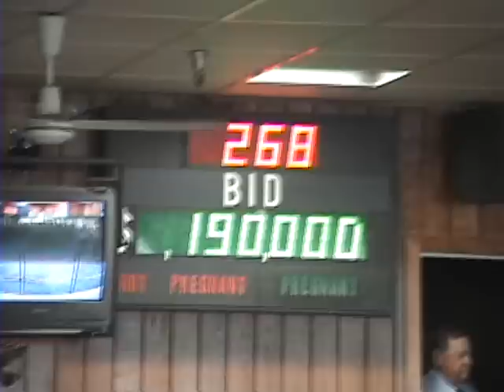Song of Navarone - Gold Cup contender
larryzapeye delivers Hollywood Gold Cup contender Song of Navarone three years ago at the Ocala Breeders Sales in April 2006 as a two year old in training...this son of Sultry Song, out of Timely Legend has won 8 of 13 starts including the Winstar Derby at 3 bankrolling $682k...join along as Larry Zap Bloodstock and trainer Peter Eurton chase the dream of buying a nice horse...Song of Navarone was to bring $190k in the aution ring...just too steep for Larry & Pete -they did buy Euroglide for $30k at the same sale two days later...Song of Navarone will take on Larry Zap Bloodstock graduate Bullsbay ($130k- Keeneland September 2005) and 11 others in the 2009 Hollywood Gold Cup including Filly Life Is Sweet (Zenyatta's barn mate)...narrated by Larry Zap...enjoy